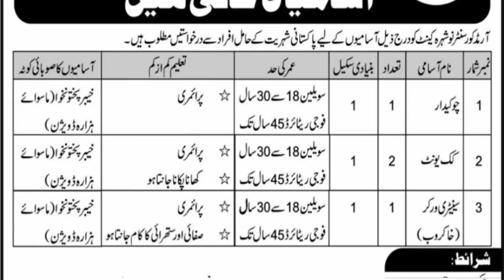latest jobs in pakistan army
freinds these are the new jobs in pakistan army and the link of these jobs is that